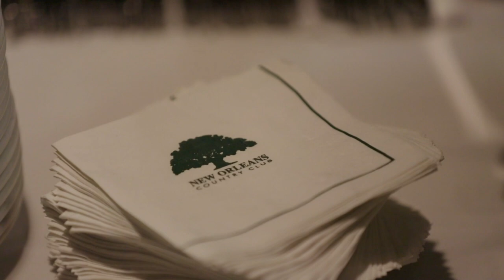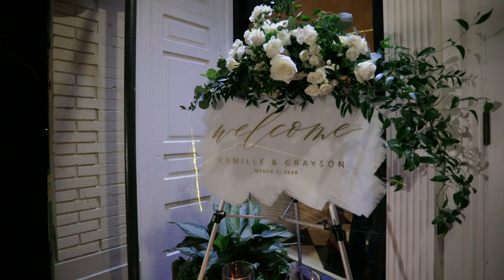New Orleans Country Club Wedding // Camille and Grayson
Bride Film is a family wedding videography company based in New Orleans.

visit BrideFilm.com for more!

Music Licensed through The Music Bed:
MB01TJP40HLYFKZ